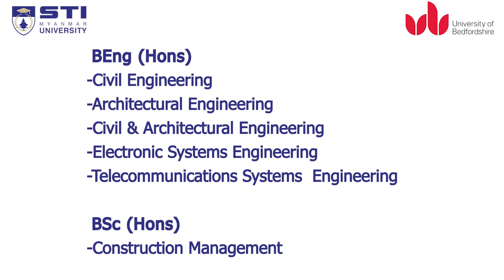STI Myanmar University BEng (Hons) Scholarship Programs